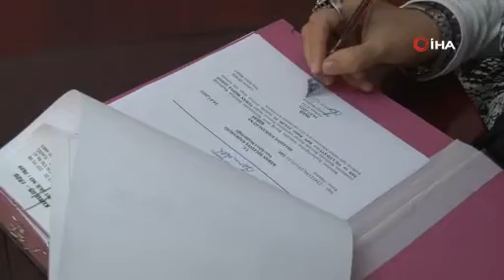28 Şubat mağduru, Türkiye’nin ilk başörtülü Belediye Başkanı Atlı, anlatırken gözyaşlarına boğuldu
28 Şubat mağduru olan ve başörtülü olması nedeniyle o dönem farklı mazeretlere memurluktan atılan Fethiye Atlı, Elazığ'ın Keban ilçesinde 2 dönemdir belediye başkanlığı yapıyor. Atlı, “Ben hakkımı helal etmiyorum. Hem bu dünyada hem de ahirette etmiyorum. Benim hakkımı Rabbim onların burnundan fitil fitil getirsin” dedi